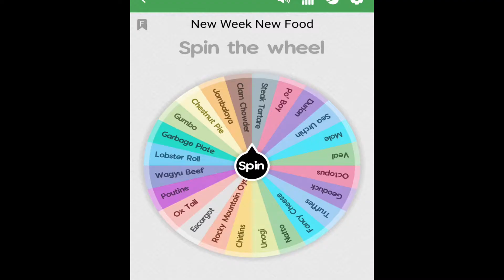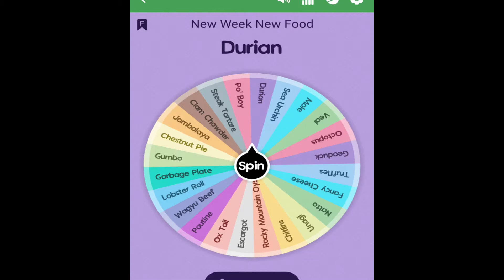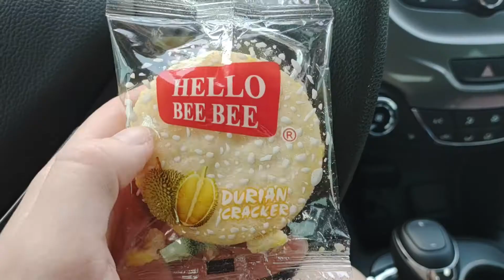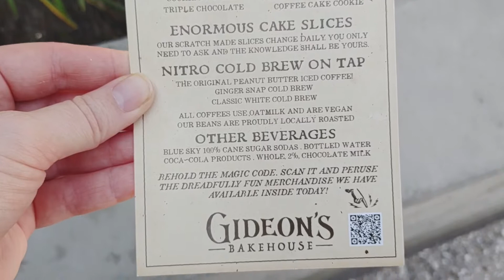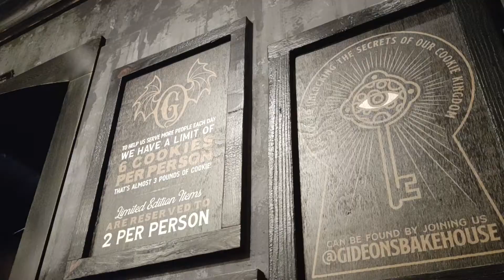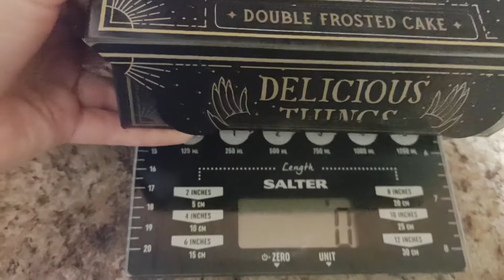Gideon's Bakehouse at Disney Springs! ...And Trying Durian?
Hello everyone and welcome back!  It has been quite a while since I've last uploaded, but now that I am settled in with everything I'm hoping to get back on a normal video schedule.
This week's video is a bit all over the place, but my original idea did not go as plan as you can see.  I traveled quite a bit today, but I had a lot of fun.  The bakehouse exceeded my expectations, I have been waiting for that place to open for about a year!  Besides that, I hope you enjoy this video and let me know what other foods you think I should add to my wheel!